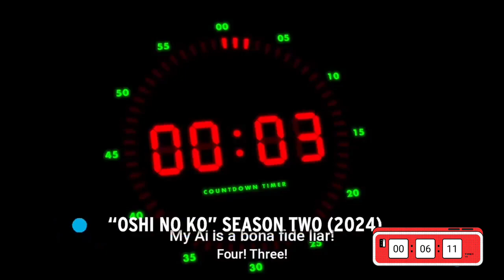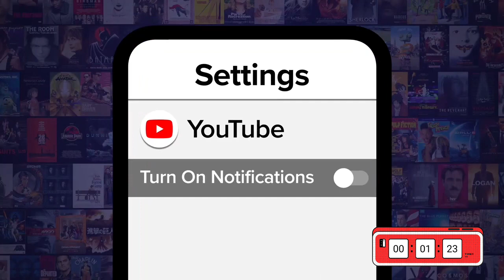Top 10 Anticipated Anime of 2024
They can't get here soon enough. Join Anime Maharaja as we look over the upcoming titles for 2024 that are set to blow us away.